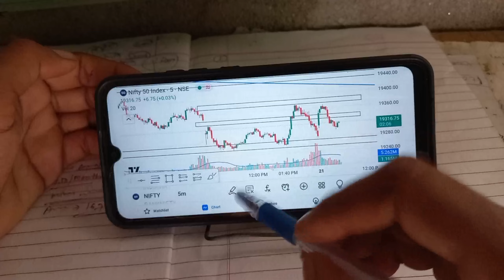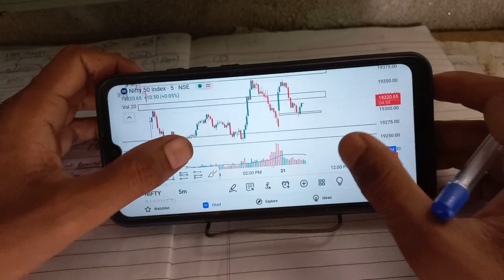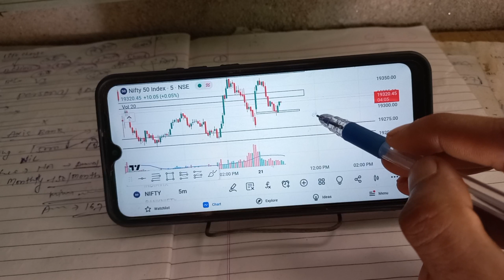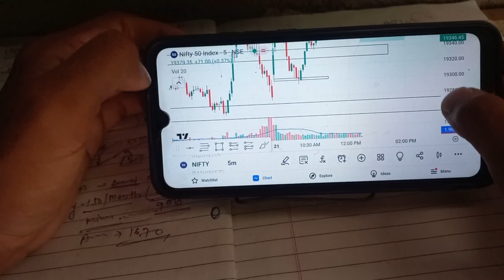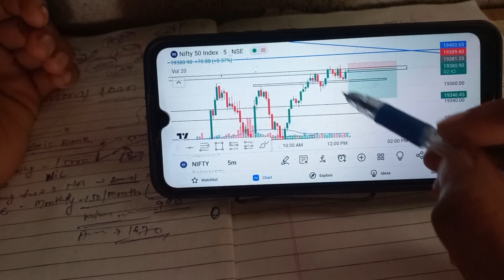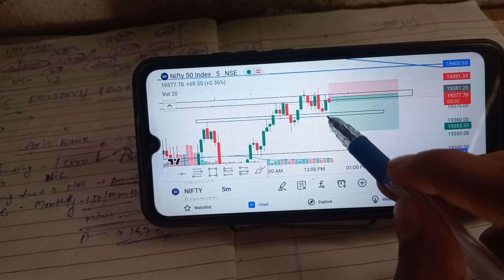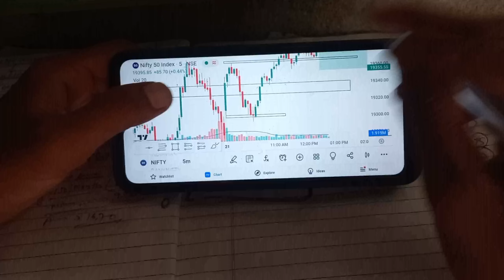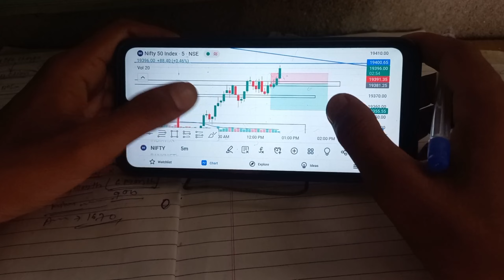📊Live Option Trading With Logic || Tradr Logic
nifty50